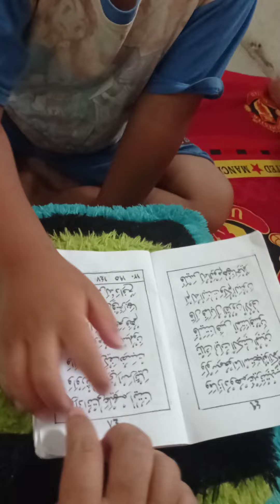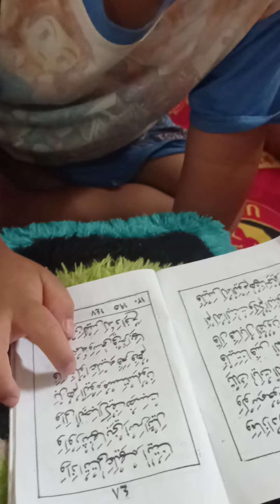6 Mei 2021